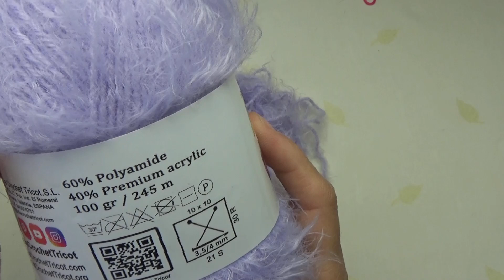Robe enfant Victoria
Laines Lidia Crochet Tricot ELISABETH réf couleur : 03 (3pelotes)

Aiguilles circulaires Knit  Pro zing n°4